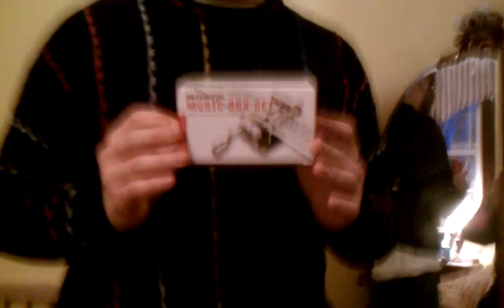Winter Wrap Up on Music Box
Hey! So I got this music box for my birthday and I did the tune "Winter Wrap-Up" from My Little Pony Friendship is Magic.

Credit for the sheet music goes to MusicalWolfe. Thanks man!!

Winter Wrap-Up- Daniel Ingram

My Little Pony is sole property of Hasbro